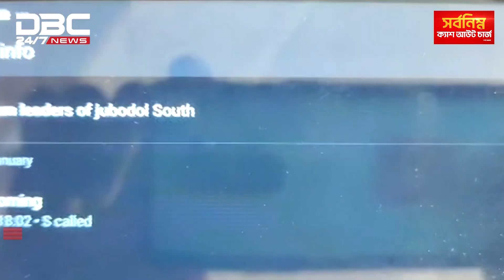'১৭ মিনিটের গ্রুপ ভিডিও কলে বেনাপোল এক্সপ্রেসে আগুনের পরিকল্পনা' | DBC NEWS